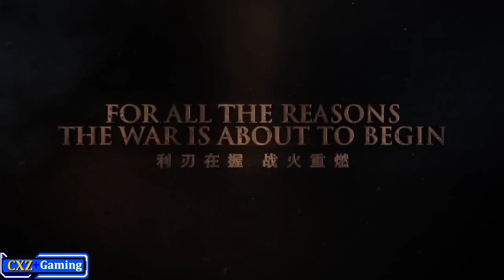Rangers of Oblivion เรนเจอร์ส ออฟ ออบลิเวียน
Rangers of Oblivion เรนเจอร์ ออฟ ออบลิเวียน
GTarcade's new 3D multiplayer monster hunting game for mobile - Rangers of Oblivion - (released in Europe, North America, South America and Oceania) is now recruiting testers! If you're a fan of challenging giant monsters and want to get the first taste of this high-action team hunting game, grab your weapon and join our hunt!

TrueMoney ➠ ↵ กดเข้าไปที่นี่ ♡
TrueMoney Wallet ➠ ↵ กดเข้าไปที่นี่ ♡

*ส่งข้อความ ➤ ↵ กดที่นี่ ♡*